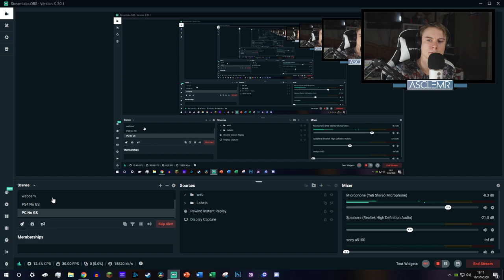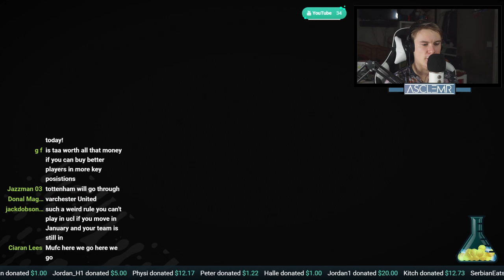LIVE ASMR - Champions League Games!